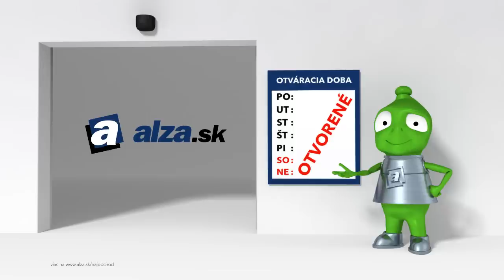Alza.sk NAJspoľahlivejší internetový obchod